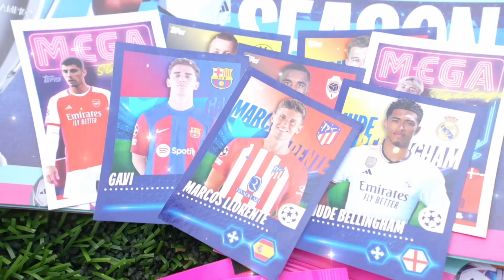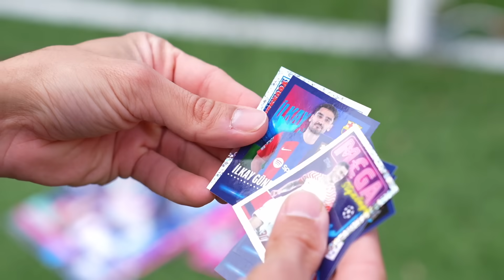⚽ TEDESCA CHRISTMAS FOOTBALL CHALLENGE!